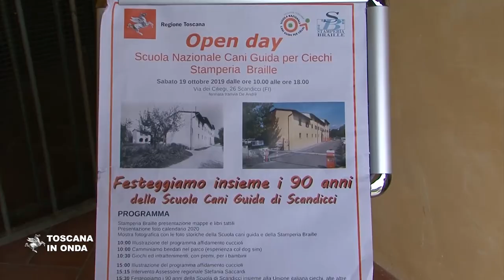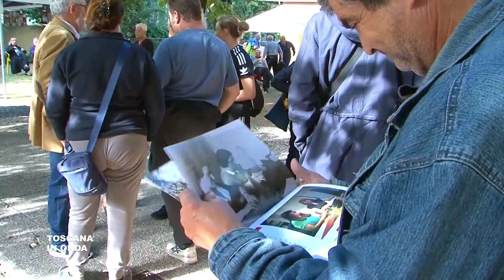I 90 anni della scuola cani guida della Regione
La Scuola di Scandicci è la più vecchia al mondo, assieme alla Scuola statunitense "Seeing eye" e le famiglie che amano i cani possono farsi avanti per diventare famiglie affidatarie dei cuccioli. La notizia